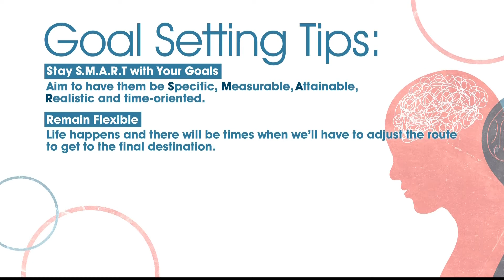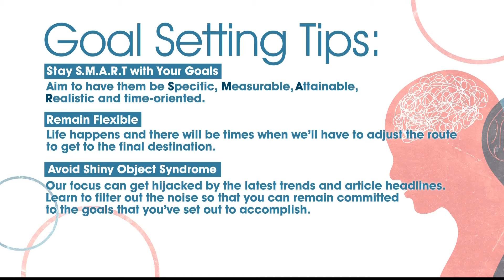Goal Setting Tips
Keep those goals in check! Licensed counselor Sierra Hillsman has tangible tips for getting back on track.